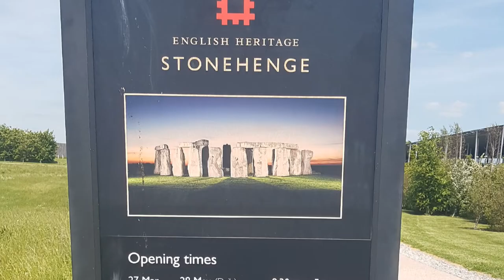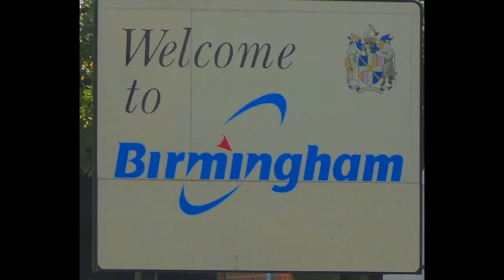VISITING STONE HENGE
We had a wonderful time. I definitely learned a lot from this trip; not only was it educational but fun too! Taking a day off to visit stone henge is really worth it!